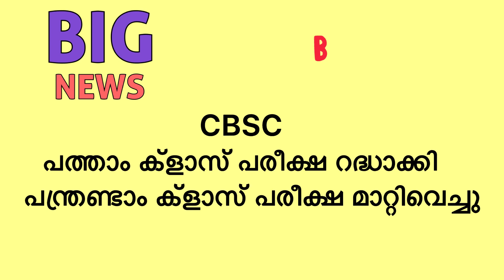CBSE പത്ത്,പന്ത്രണ്ട് ക്‌ളാസ് പരീക്ഷ റദ്ധാക്കി/ CBSE tenth & twelfth exam cancelled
CBSE X,XII public exam cancelled
CBSE tenth and twelfth public exam cancelled due to high increase of covid cases